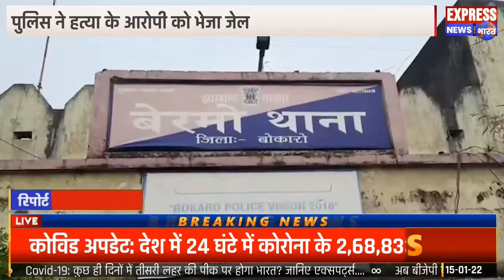बोकारो.......पुलिस ने हत्या के आरोपी को भेजा जेल. प्रेस वार्ता कर दी जानकारी